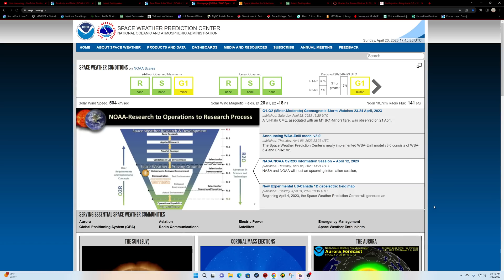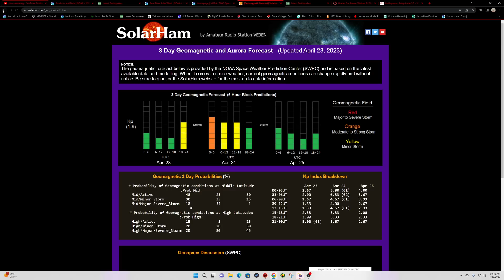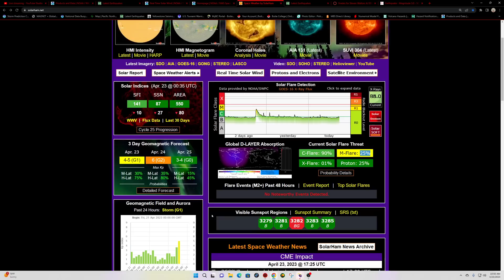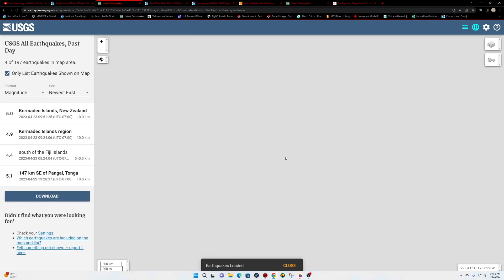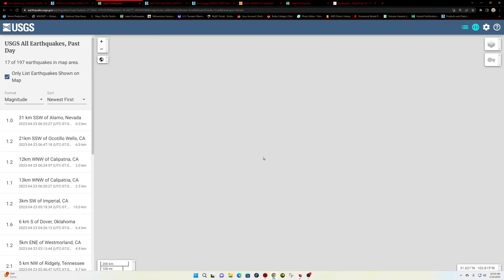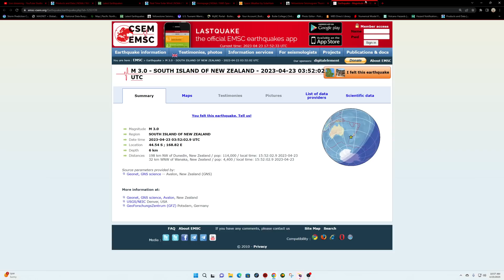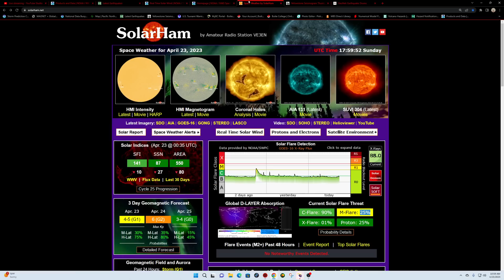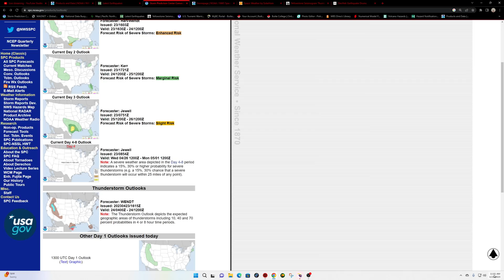Auroras possible tonight. Earthquake uptick around the Philippines today. Sunday update 4/23/2023